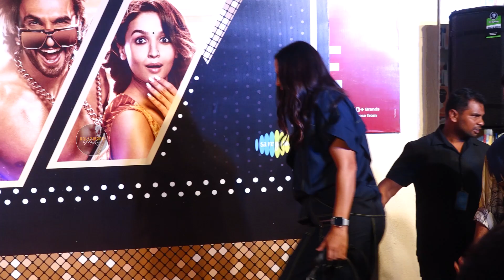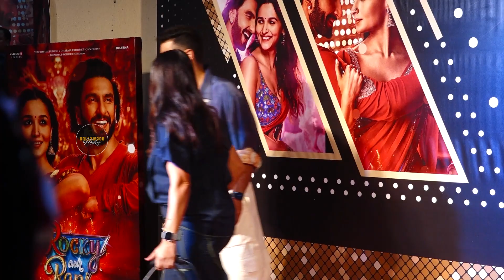Neha Dhupia & Angad Bedi At The Screening Of Rocky Aur Rani Kii Prem Kahani || Bollywood Mastiz